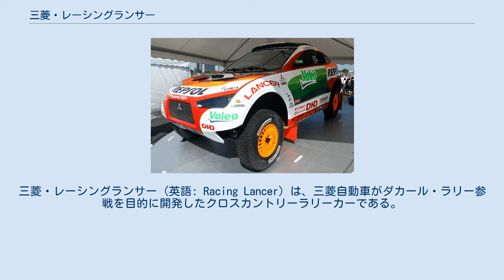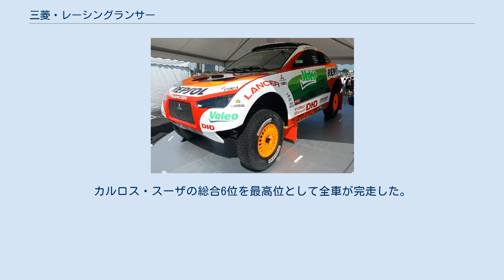三菱・レーシングランサー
三菱・レーシングランサー (英語: Racing Lancer) は、三菱自動車がダカール・ラリー参戦を目的に開発したクロスカントリーラリーカーである。
 1983年よりパジェロでダカール・ラリーをはじめとするクロスカントリーラリー競技に参戦してきた三菱は、2008年のダカール・ラリー参戦体制発表の場で2009年よりクリーンディーゼルを搭載した新型車両で参戦することを明かし、2008年7月に「レーシングランサー」を公開した。
背景にはレギュレーション上有利なディーゼルエンジンを採用する競合の性能向上に、ガソリンエンジンで対抗することが難しくなっていること。
パジェロの販促として始まったダカール・ラリー参戦が、CI活動に変化していたことがある。
 車両開発は2007年8月に開始され、2008年6月に1号車が完成した。
その後フランス、スペイン、モロッコでのテストを経て、2008年10月のFIA インターナショナルカップ・クロスカントリーバハ 第6戦 バハ・ポルトガルで実戦投入、続いて2009年のダカール・ラリーに参戦した。
ダカール・ラリー終了後、三菱はワークス活動の終了を決定した。
 FIA グループT1に準拠したプロトタイプで、マルチチューブラーフレーム、フロントミッドシップエンジン、ダブルウィッシュボーン式サスペンション、4輪駆動システムといった基本構成はパジェロエボリューションから踏襲する。
 外装はCFRP製でランサースポーツバックをモチーフにし、空力性能を向上している。
ルーフ上にはルーフ幅いっぱいに確保された大型のエアインテークを備え、リアハッチ内に設置されたインタークーラーに冷却風を導入する。
 スチール製マルチチューブラーフレームのシャシーは新規に設計しなおされた。
2010年施行の規定変更に対応してパイプを大径化し、ホイールベースをパジェロエボリューションより125 mm延長している。
ホールベースの延長によって生じたスペースを利用して床下燃料タンクの搭載位置を低下させ、スペアタイアの搭載位置を中央に寄せることで低重心化とマスの集中化をさらに推し進めた。
ディーゼル化による燃費向上により燃料タンクの容量をパジェロエボリューションより10 %減らしている。
 搭載するターボディーゼルエンジンの開発にあたって、ベースに適当な量産ディーゼルエンジンを持っていなかった三菱は6G7ガソリンエンジンをディーゼルエンジン化するという手法を採っている。
開発は2006年4月に開始し、当初は2008年のダカール・ラリーに投入する予定で進められた。
2007年6月からパジェロエボリューションに搭載して走行テストが行われ、2008年に入るとダカール・シリーズなどに同エンジンを搭載したパジェロエボリューション (MPR14) を投入し実戦テストを行った。
過給機は三菱重工製の大小2つのタービンを組み合わせた2ステージターボを2組搭載してツインターボを構成する。
 FIAインターナショナルカップ・クロスカントリーバハ ダカール・ラリー 三菱は4台のレーシングランサーを投入。
第1ステージで増岡がエンジンプーリーを固定しているボルトの折損を起因としてエンジンを損傷し、修復できずリタイア。
第6ステージでアルファンがコ・ドライバーの体調不良によってリタイア。
第7ステージでペテランセルがエンジントラブルでリタイアし、ロマだけが総合10位で完走、8連勝・通算13勝の連勝・通算優勝記録更新は成らなかった。
ステージベストは第13ステージの1回だった。
 ダカール・ラリー JMBストラダーレが三菱のクロスカントリーラリーチームを運営していたMMSP SASを買収し、ガソリンエンジンに換装した5台のレーシングランサーを参戦させた。
カルロス・スーザの総合6位を最高位として全車が完走した。